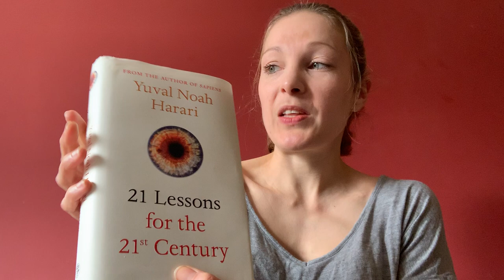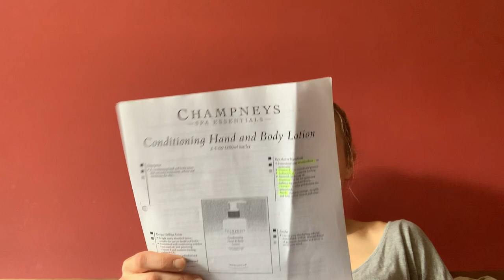23 Life Lessons from 36 Years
I’ve just finished reading '21 Lessons for the 21st Century' by Yuval Noah Harari and it got me wondering what I’d put on my own list of life lessons.I may only be nearly 36 at the time of writing but between moving home several times, parental divorces and remarriages, stints in mental health hospitals and having a job that’s allowed me to travel and meet some incredibly interesting people from movie stars to millionaire entrepreneurs, I reckon I’ve lived a little and have something to offer in terms of wisdom to pass on.

For a FREE guide for Mums to lose weight and tone up from home